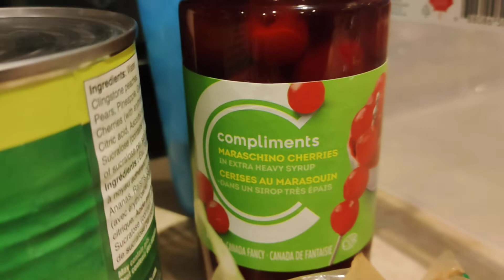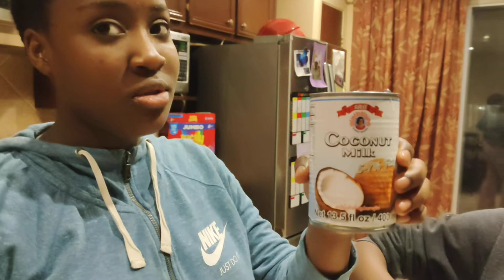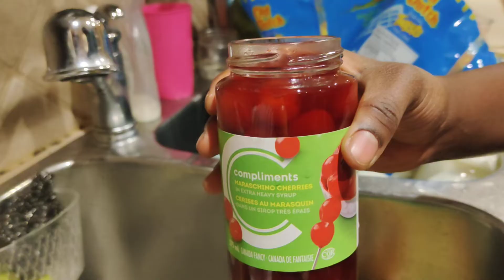BLANC-MANGER / GOU / DELICIOUS 😋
BOUCHE ET VENTRE